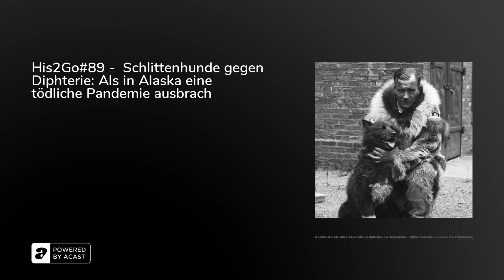His2Go#89 - Schlittenhunde gegen Diphterie: Als in Alaska eine tödliche Epidemie ausbrach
Wir schreiben das Jahr 1924. Hoch im Norden Alaskas liegt an der Pazifikküste eine kleine Stadt namens Nome. Im Herbst des Jahres bricht mit der Alameda das letzte Schiff in Richtung Süden auf, bevor das Meer zugefriert. 1430 Menschen sind ab jetzt von der Außenwelt nahezu abgeschnitten. Für den Arzt der Stadt, Dr. Welch, und die Bevölkerung von Nome ist das eigentlich nichts Neues. Doch bereits im Oktober sucht eine mysteriöse Krankheit die Kinder der Stadt heim. Fünf von ihnen werden ihr sogar erliegen, bevor Welch schließlich voller Schreck feststellt, dass es sich um die hochansteckende Infektionskrankheit Diphterie handelt. Auf der Suche nach dem einzigen Gegenmittel beginnt in einem der kältesten Winter, die es in Alaska je gegeben hat, ein Wettlauf gegen die Zeit...

Das Folgenbild zeigt Gunnar Kaason mit Balto im Jahr 1925.

Literatur:

Salisbury Gay &amp; Laney: Nordwestwärts nach Nome. Die dramatische Geschichte von Menschen und Hunden im Wettlauf gegen eine Epidemie, Berlin 2003. .

Unsere Quellen findet ihr hier, auf Instagram und auf unserer Website His2Go.deIhr könnt uns dabei unterstützen, weiterhin jeden 10., 20. und 30. des Monats eine Folge zu veröffentlichen. Über einen Spendenlink auf unserer Website könnt ihr uns finanziell unterstützen!

An dieser Stelle nochmals vielen Dank an jede einzelne Rückmeldung, die uns bisher erreicht hat und uns sehr motiviert.